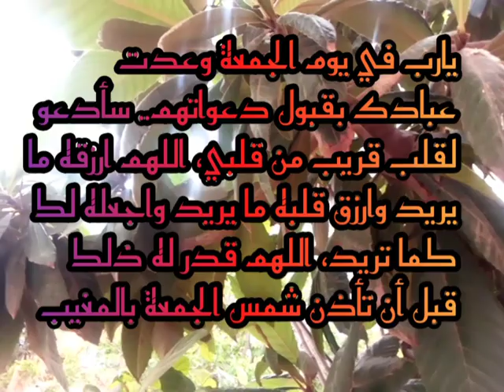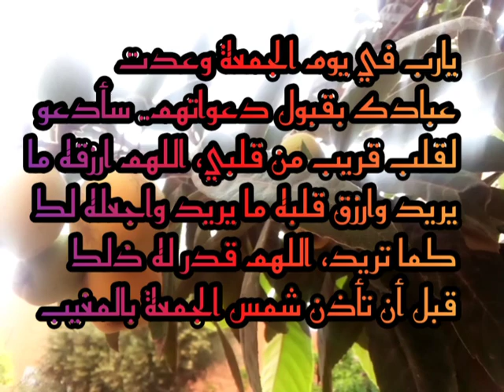حالات واتس اب يوم الجمعة/ جمعة مباركة/حالات واتس اب دينية يوم الجمعة/حالة واتس قرآن /حالة واتس دينية